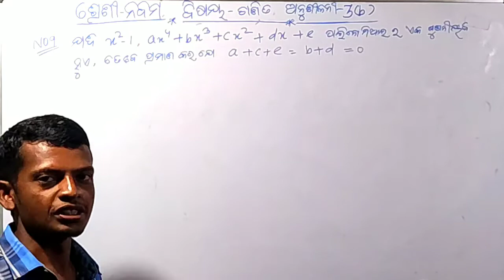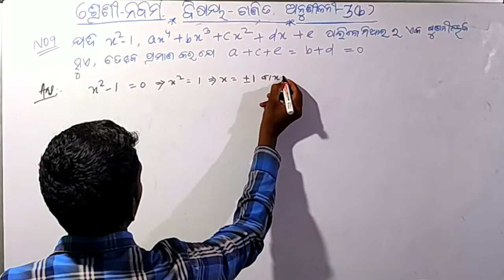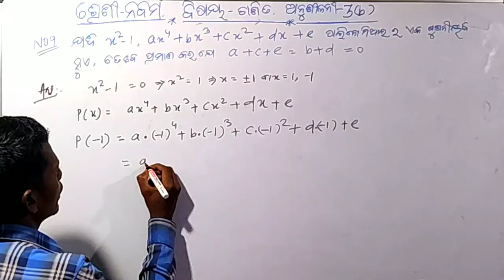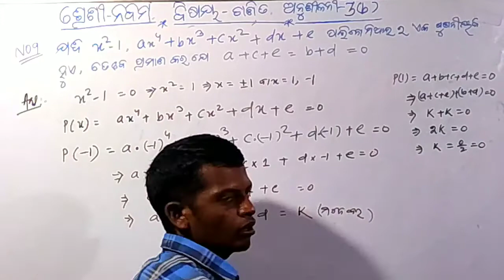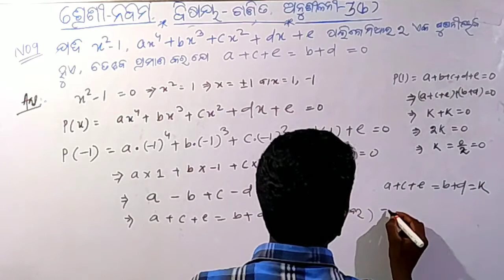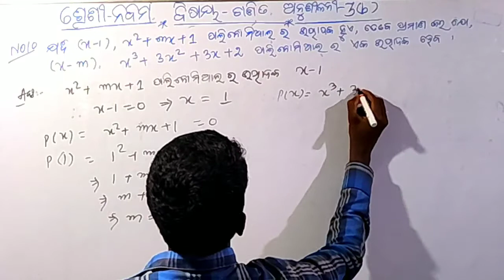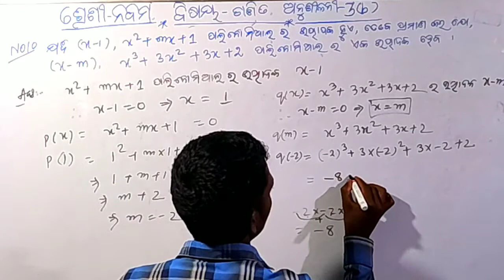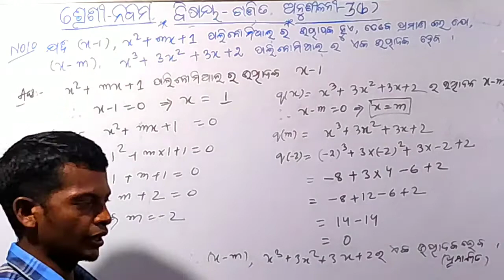Class IX Math# ନଵମ ଶ୍ରେଣୀ ବୀଜଗଣିତ# ଅନୁଶୀଳନୀ Anushilani-3 (b) No.9 & No.10 # Class 9 Math odia medium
Class IX Math Anushilani-3 (b)

Class IX Math Anushilani-3 (b)No.9 &  No.10 odia medium

Class 9 Math Exercise-3 (b) No.9 & No.10 odia medium